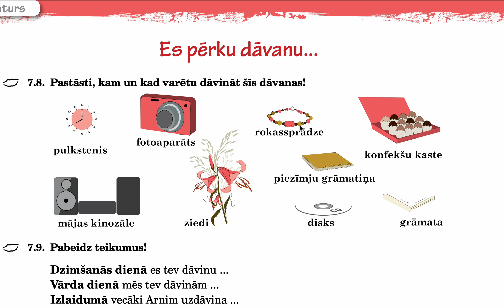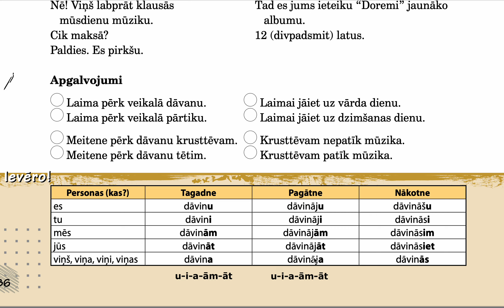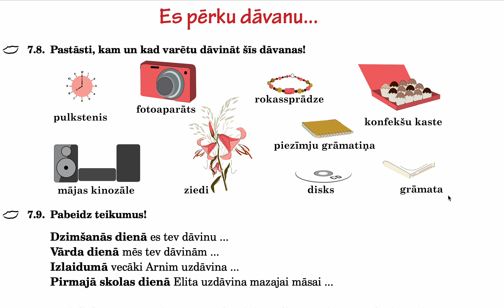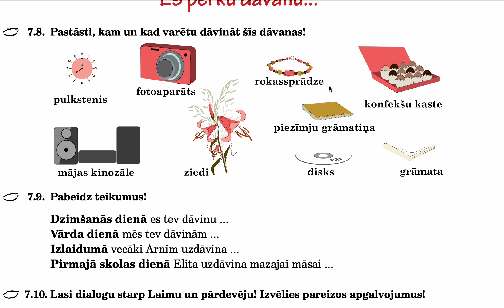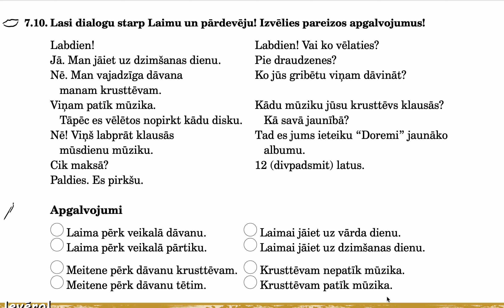86 урок по книге Atvērsim vārtus